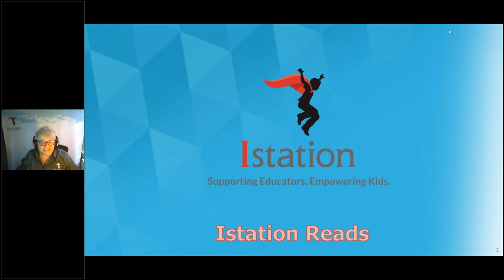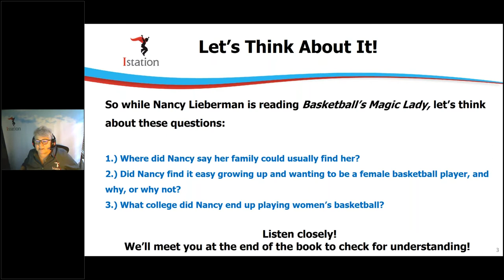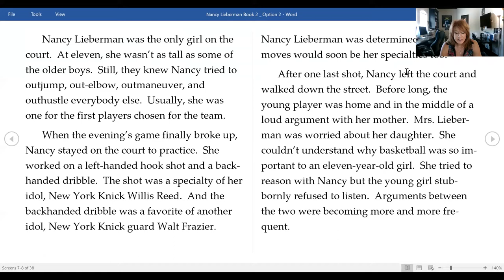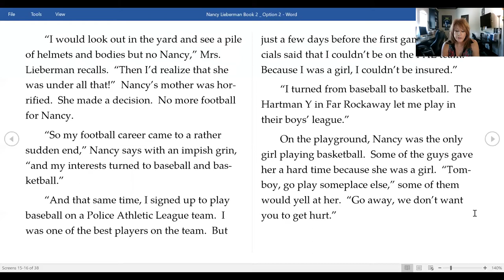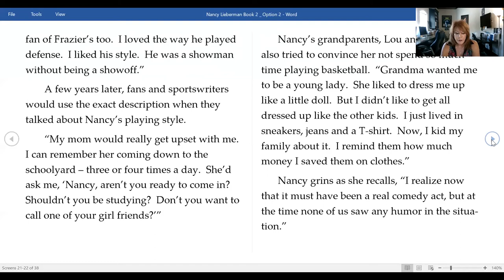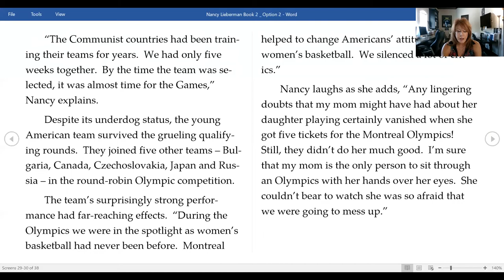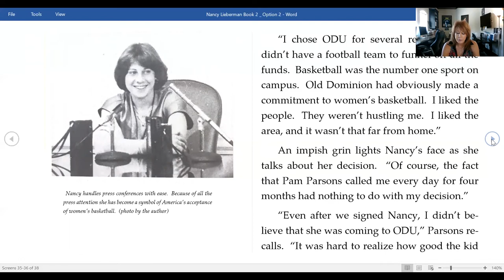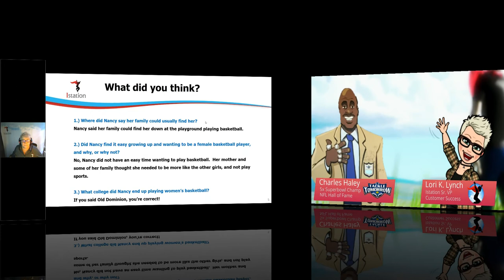Istation Reads with Nancy Lieberman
Join us as America's most well known, and decorated female basketball player, Nancy Lieberman, reads her book, Basketball's Magic Lady.  Nancy, an amazing player, coach, Olympian, broadcaster and speaker, is an inspiration to female athletes worldwide.  Her accomplishments speak for themselves, and her nickname, Lady Magic, fits her well.  This autobiographical story about Nancy's early years, and the beginning of her amazing career, take you through a journey of her talent and determination.  This story is an approximate 880 Lexile and would be appropriate for those students reading successfully at an early to mid 4th grade level.  It was an unbelievable honor to read along and work with the superstar, Nancy Lieberman.